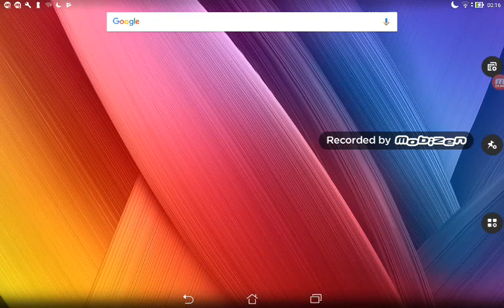caverne squelette 2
on trouve enfin la sortie.